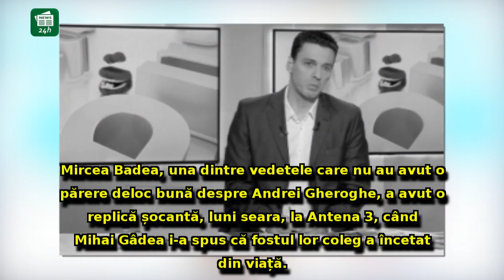Mircea Badea, replică ȘOCANTĂ la auzul veștii despre moartea lui Andrei Gheorghe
Mircea Badea, replică ȘOCANTĂ la auzul veștii despre moartea lui Andrei Gheorghe: 'A spus că fuma marijuana'